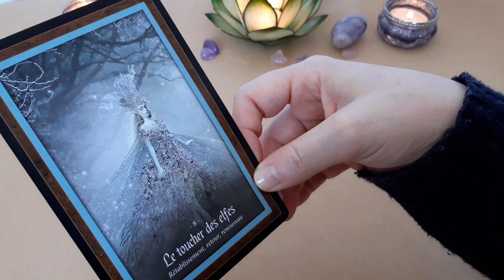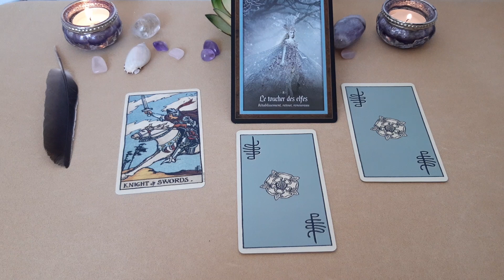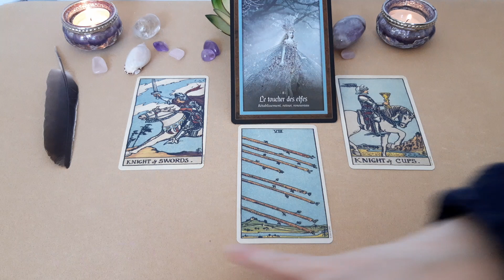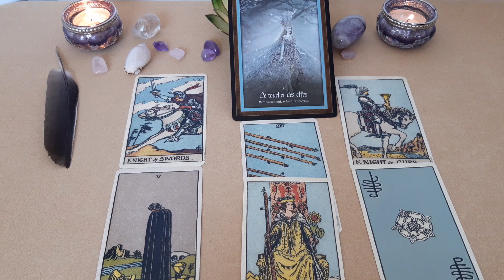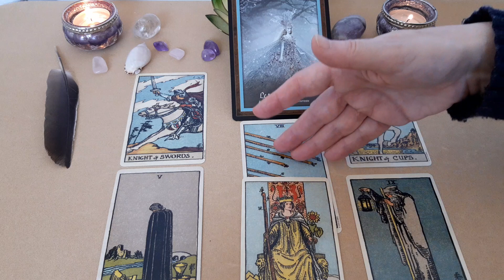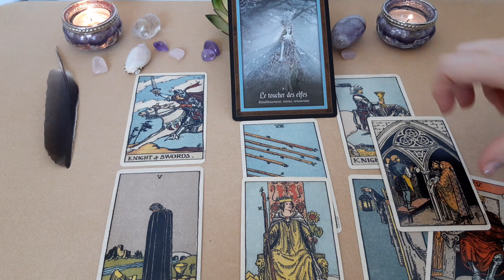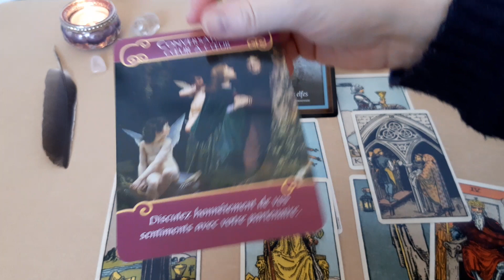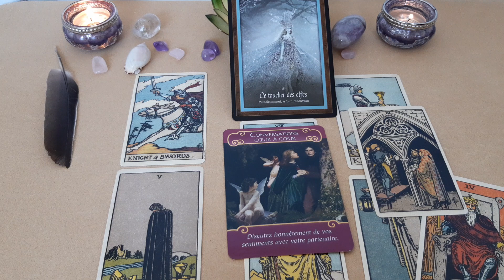Tirage sentimental intemporel - Est-ce qu'il/elle vous a oublié ?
Un tirage sentimental intuitif pour savoir si un ex, un amour de jeunesse, un ami, une amie, vous a vraiment oublié. La vie vous a peut-être séparés, vous vous êtes peut-être disputés... Découvrez ce que les cartes peuvent mettre en lumière !

Les oracles et tarots utilisés :
. Les Esprits de la Forêt de Lucy Cavendish
. Smith-Waite Rider deck, Centennial edition